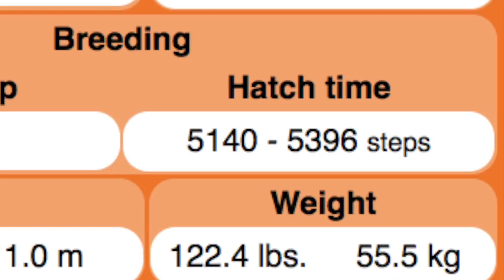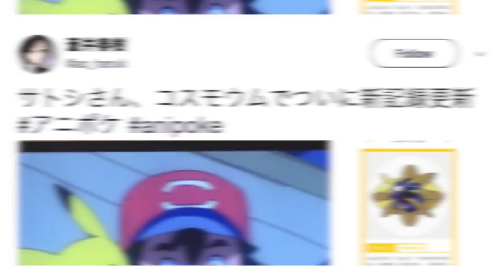Ash gets STRONG AF in Pokemon Anime Physically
Ash breaks a new record in strength when he is seen holding Nebby in his palms in the Pokemon Sun and Moon anime. It was posted on Twitter in Japan right away, and quickly propelled to viral status as people begin to realize Ash has taken strength training to the next level. He is officially STRONG AF.